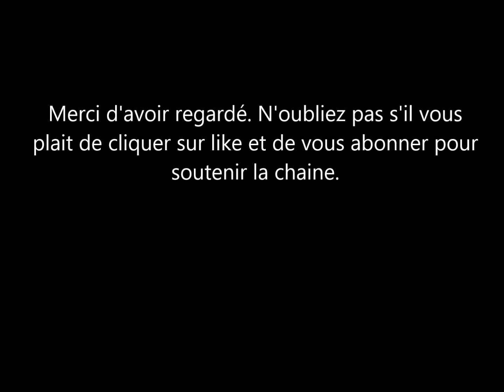La chanteuse Kylie Minogue dit non à Charles et à son couronnement. Voici l ecton es ngls.